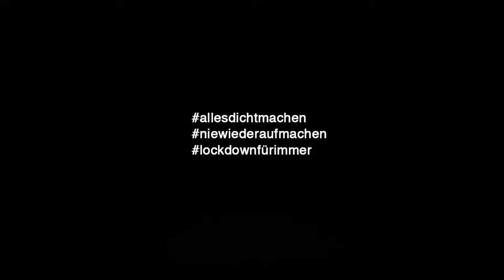Joseph Konrad Bundschuh AllesDichtmachen niewiederaufmachen​ lockdownfürimmer​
Joseph Konrad Bundschuh ( 19. Dezember 1989 in Plauen) ist ein deutscher Schauspieler. Sein Vater ist der Schauspieler Jörg Bundschuh, seine jüngere Schwester Mathilde Bundschuh ist ebenfalls als Schauspielerin tätig.

Filmografie
2001: Märchenhaftes Weihnachten
2005: Alles über Anna
2005: Atome (Kinofilm)
2007: GSG 9 – Ihr Einsatz ist ihr Leben (Fernsehserie, 1 Folge)
2007: R. I. S. – Die Sprache der Toten (Fernsehserie, 1 Folge)
2007: Tatort – Todesstrafe
2007: SOKO Leipzig (Fernsehserie, 1 Folge)
2007: Rosa Roth (Fernsehserie, 1 Folge)
2008: Der Tiger oder Was Frauen lieben!
2008: Ein Dorf schweigt
2008: Inga Lindström – Sommer in Norrsunda (Fernsehfilm)
2008: 1:0 für das Glück
2009: Schließ die Augen und wach auf (Kurzfilm)
2009: Barfuß bis zum Hals
2009: Notruf Hafenkante (Fernsehserie, Folge Heimliche Liebe)
2009: Klinik am Alex (Fernsehserie, 2 Folgen)
2009: Der Kriminalist (Fernsehserie, 1 Folge)
2009: Empathie
2009: Der Gewaltfrieden
2010: Die Ausbildung (Kinofilm)
2010, 2021: In aller Freundschaft (Fernsehserie, 2 Folgen)
2010: SOKO Stuttgart (Fernsehserie, 1 Folge)
2012: SOKO Wismar (Fernsehserie, 1 Folge)
2012: Little Thirteen (Kinofilm)
2013: SOKO Köln (Fernsehserie, 1 Folge)
2013: Heldt (Fernsehserie, 1 Folge)
2015: Heil (Kinofilm)
2015: Großstadtrevier (Fernsehserie, 1 Folge)
2016: Looping (Kinofilm)
2018: Morden im Norden (Fernsehserie, Folge Jäger und Sammler)
2020: Das Boot (Fernsehserie Staffel 2)
2021: Tatort: Das ist unser Haus
2021: Tatort: Borowski und die Angst der weißen Männer
2021: Ku’damm 63